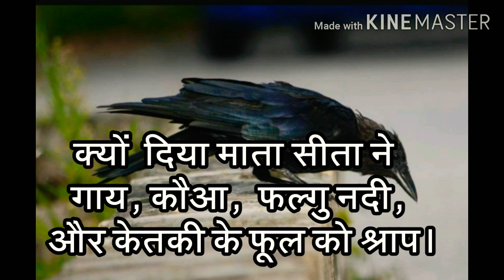क्यों दिया माता सीता ने गाय, कौवे, फल्गु नदी और केतकी के फूल को श्राप।sitacursedcowcrowfalgu river।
क्यों दिया माता सीता ने गाय, कौवे, फल्गु नदी और केतकी के फूल को श्राप। why sita cursed cow,crow,falgu river,and Ketki Ke Phool । कलयुग में आज भी भुगत रहे हैं गाय, कौवा, केतकी के फूल और फल्गु नदी सीता माता के श्राप की सजा। गौ माता को क्यों खानी पड़ती है आज भी  जूठन । सीता माता के श्राप की सजा कलयुग में भी भुगत रही है गाय,खाना पड़ता है झूठा खाना।